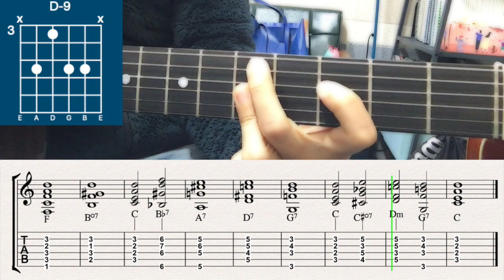All of Me Manouche Style Chord | Gypsy Jazz Guitar Tutorial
1:32 Arrange Chord